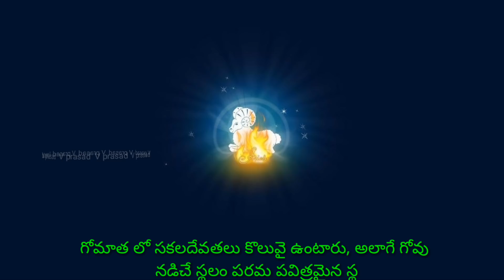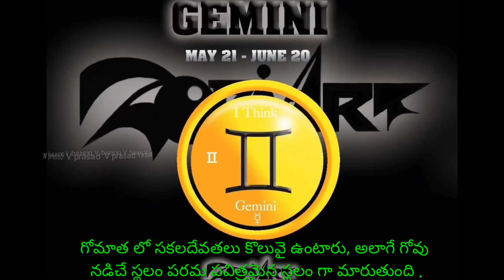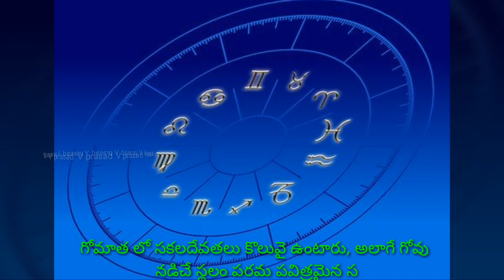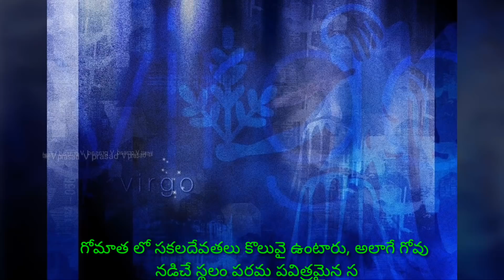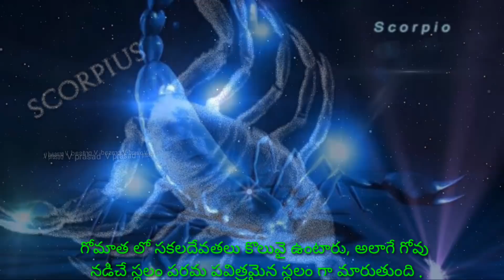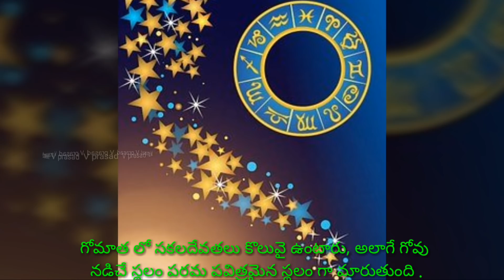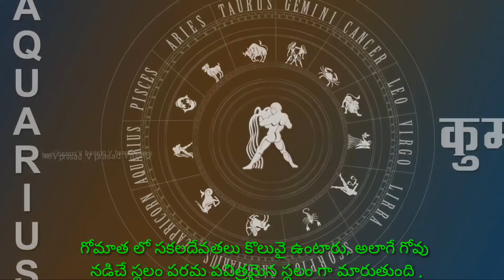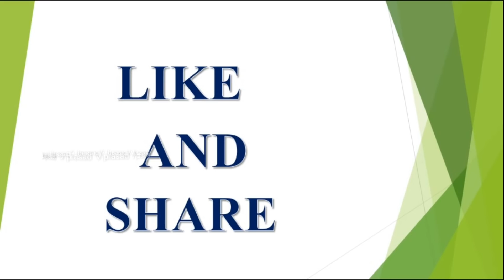అక్టోబర్ 17 బుధవారం రాశి ఫలాలు 2018||Daily Horoscope||Astrology||V Prasad Health Tips In Telugu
daily rashi phalalu.
mesha rashi,
vrushabha rashi,
mithuna rashi,
karkataka rashi,
simha rashi,
kanya rashi,
thula rashi,
vruschika rashi,
dhanussu rashi,
makara rashi,
kumbha rashi,
meena rashi,

daily horoscope.

pisces today horoscope 17 october 2018.

2018 ,వి ప్రసాద్ హెల్త్ టిప్స్ ఇన్ తెలుగు , V Prasad Health Tips In Telugu, Mesha Rashi (Aries Horoscope)